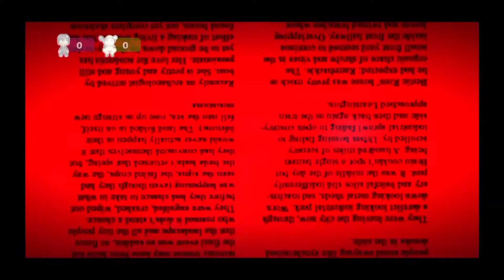Funny Moments With The Gang #1